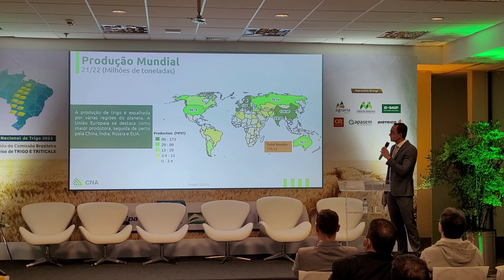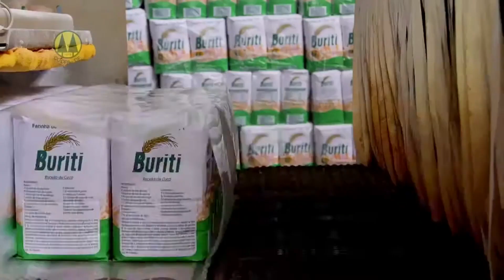COOPA-DF participa do Fórum Nacional de Trigo 2022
A Embrapa está realizando em Brasília, o Fórum Nacional de Trigo 2022 e a 15ª Reunião da Comissão Brasileira de Pesquisa de Trigo e Triticale.

O evento, que vai até o dia 30 de junho, tem o objetivo de oportunizar o compartilhamento de informações e de experiências, para a integração de esforços entre os elos das cadeias produtivas de Trigo e Triticale, buscando promover o desenvolvimento dos sistemas de produção dessas culturas no Brasil.